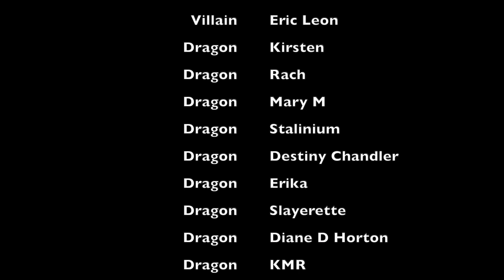A LEAGUE OF THEIR OWN 1X02 REACTION